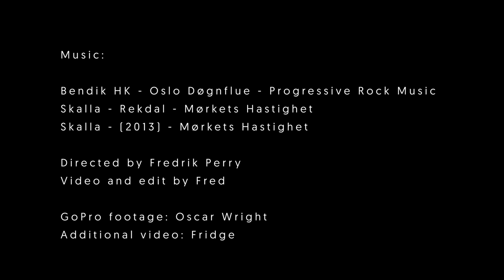Mons Røisland - Welcome To The Team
Directed by Fredrik Perry

Video and edit: Fred
GoPro footage: Oscar Wright
Additional video: Fridge